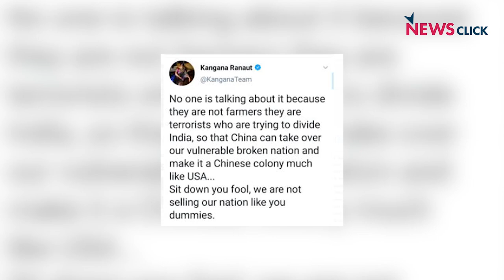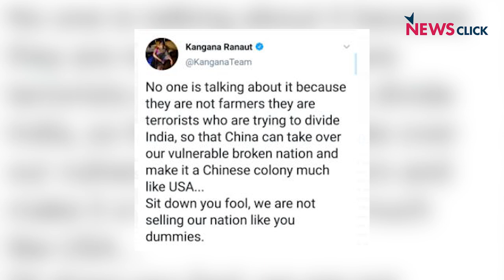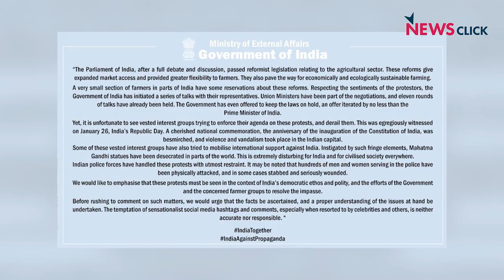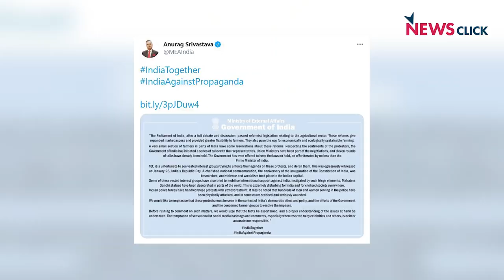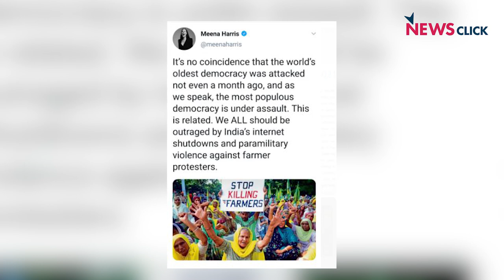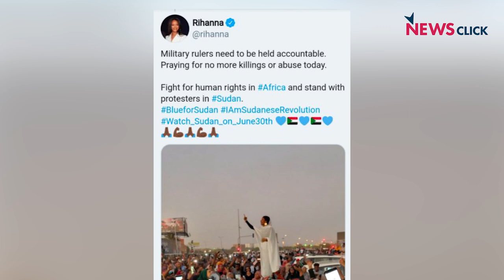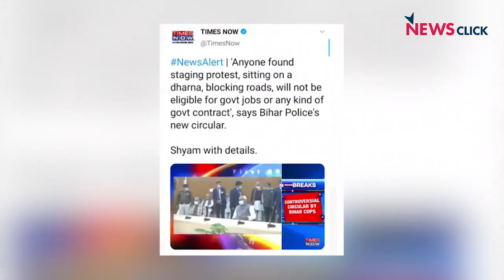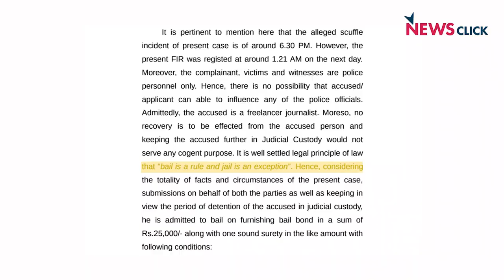दुनिया भर में गूंजा भारतीय किसान का दर्द।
'बोल' के इस एपिसोड में वरिष्ठ पत्रकार अभिसार शर्मा बात कर रहे हैं किसान आंदोलन के समर्थन में उठ रही अंतर्राष्ट्रीय आवाज़ों पर. साथ ही, क्यों घबराया हुआ है भारतीय जनता पार्टी का प्रचार तंत्र?